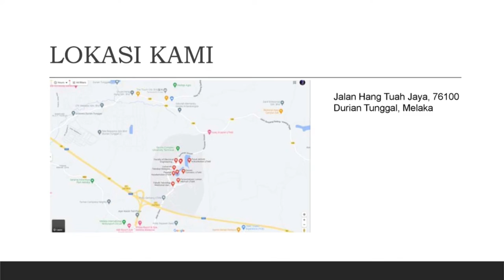BTMW 1112 Technology Entrepreneurship (Business Pitching) - ( MEGAH HOLDING SDN BHD )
I'm MUHAMMAD HAIQAL DANIAL BIN ABDUL RAZIB, first year student Bachelor Of Technology In Industrial Machining With Honours at Universiti Teknikal Malaysia Melaka (UTeM). This is an individual business pitching video for the subject BTMW 1112 Basic Entrepreneurship.

Name  : MUHAMMAD HAIQAL DANIAL BIN ABDUL RAZIB
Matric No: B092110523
Program: BMMI 1/S2
Faculty: Bachelor Of Technology In Industrial Machining (FTKMP)
Subject: BTMW 1112 - Basic Entrepreneurship
Lecturer : Sir Albert Feisal @ Muhd Feisal Bin Ismail

Group Members:   Muhammad Luqman Hakimi Bin Fauzi
                                Mohammad Adam Bin Zulkiflee
                                Muhammad Ihtisyam Arsyad Bin Yusri
                                Muhammad Haiqal Danial Bin Abdul Razib
                                Nurul Ain Binti Che Arsyad

Business Name : MEGAH HOLDING SDN BHD